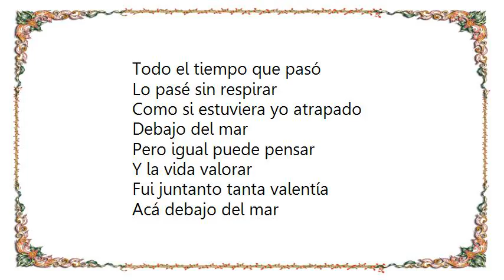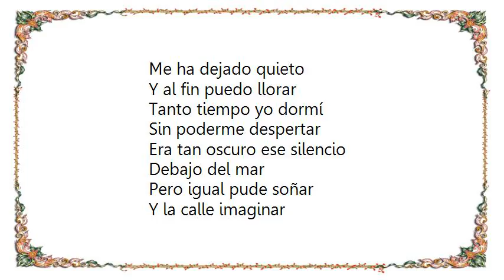Vicentico - La Libertad Lyrics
[Lyrics Vicentico - La Libertad]
Todo el tiempo que pasó
Lo pasé sin respirar
Como si estuviera yo atrapado
Debajo del mar
Pero igual puede pensar
Y la vida valorar
Fui juntanto tanta valentía
Acá debajo del mar
Y ahora que vuelvo a salir
Ver la luz me hace sufrir

Me pregunto si no será mucho
No! Esto no es nada amigo
Esto es pequeño, comparado al despertar
Que va a venir fuera, ya estoy afuera
Y ahora tengo miedo de tanta libertad
Todo ese cielo azul y ver tanta libertad
Me ha dejado quieto
Y al fin puedo llorar
Tanto tiempo yo dormí
Sin poderme despertar

Era tan oscuro ese silencio
Debajo del mar
Pero igual pude soñar
Y la calle imaginar
Extrañaba tanto tu alegría
Allá debajo del mar

Esto es pequeño
Comparado al despertar que va a venir
Fuera, ya estoy afuera
Todo ese cielo azul y ver tanta verdad
Me ha dejado quieto y al fin puedo llorar